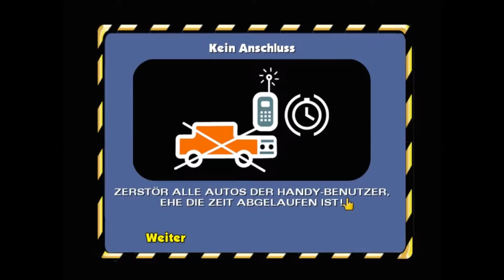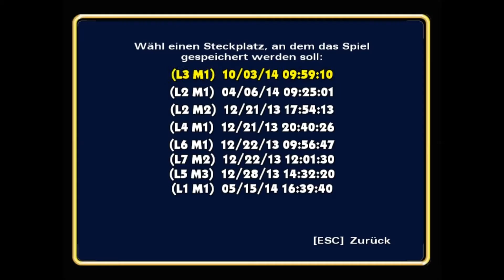Let´s play The Simpsons Hit and Run german part 6: "Der Truckosaurus"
Wir helfen Professor Frink bei seiner Erfindung.